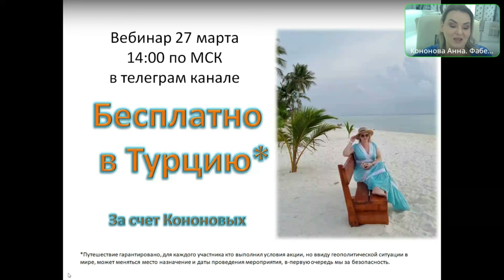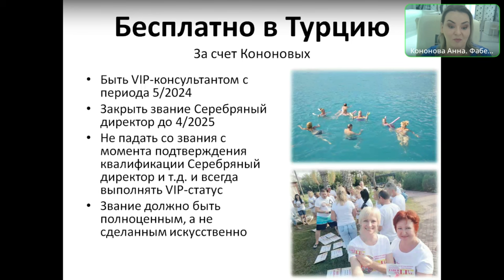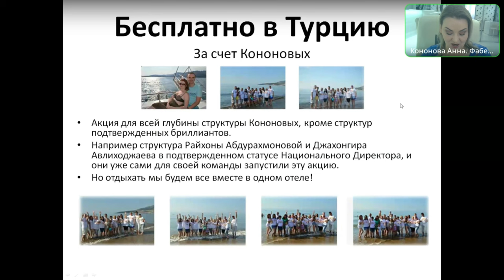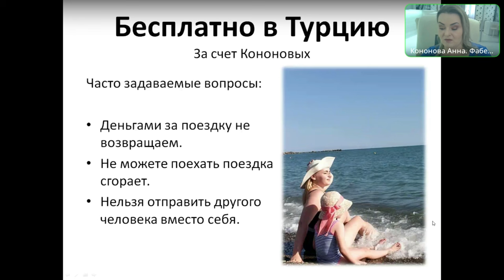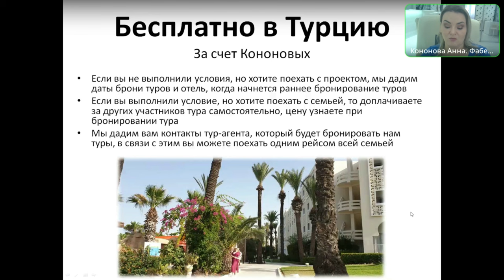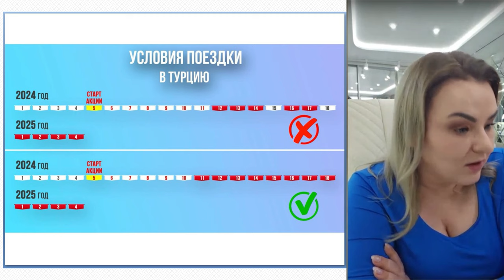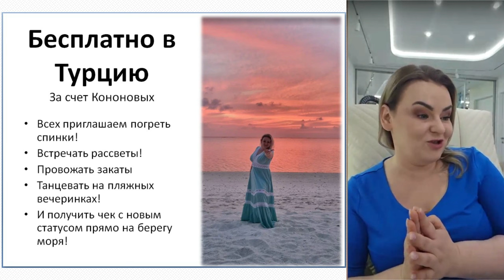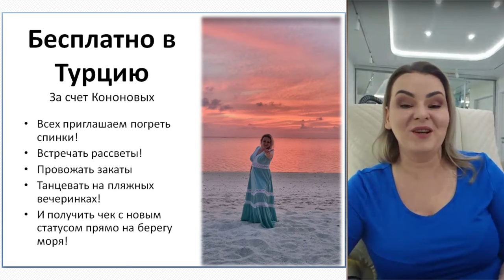Бесплатно на море за счёт Кононовых!